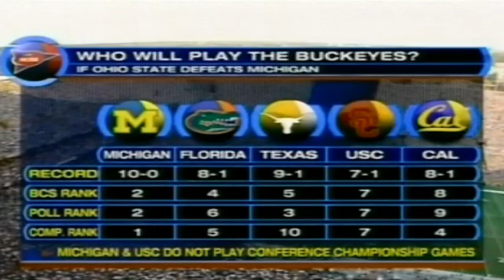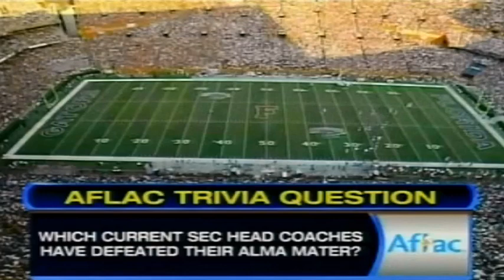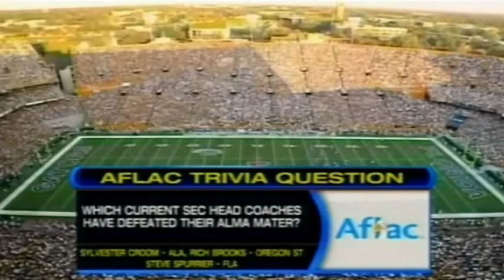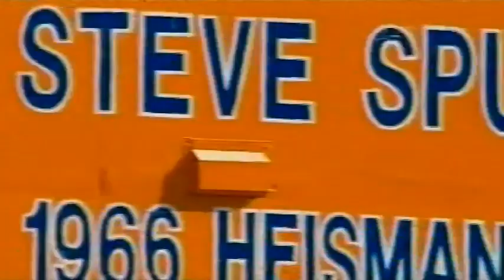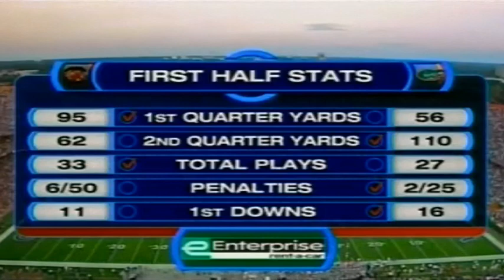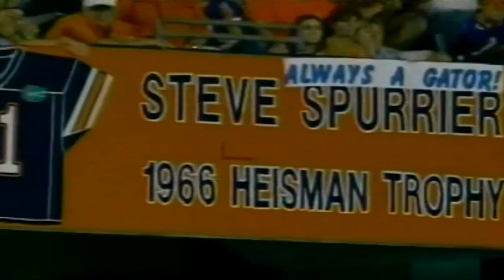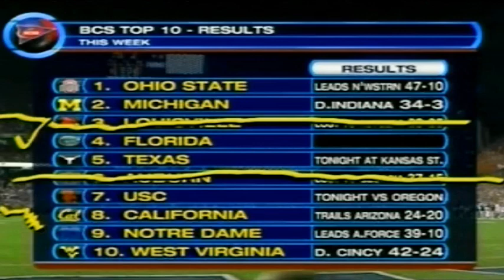November 11, 2006 - South Carolina @ #6 Florida